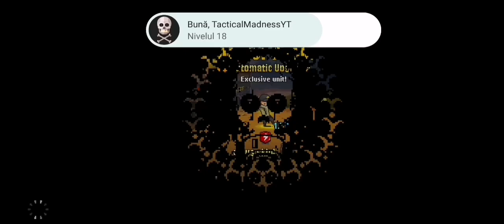Dead ahead zombie warfare this is gonna be hell